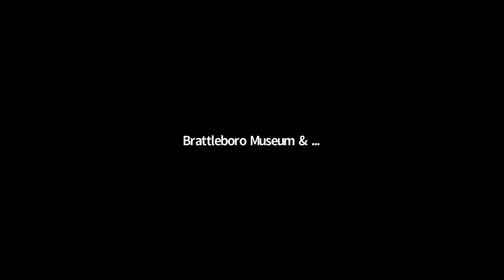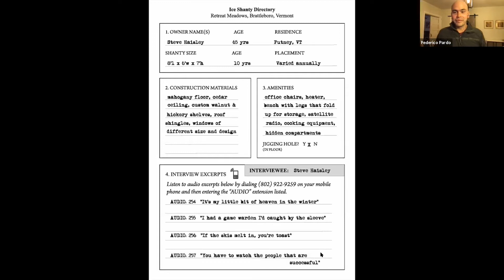Artist Talk: Ned Castle and Federico Pardo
Vermont Folklife Center researcher Ned Castle and photographer Federico Pardo discuss "Ice Shanties: Fishing, People & Culture," their exhibit documenting the ice shanties on Brattleboro’s Retreat Meadows.

In 2016, Pardo began documenting the shanties that appear each winter on the West River in Brattleboro. Over the course of two years, Pardo photographed the shanties using long-duration exposures, beginning his work after sunset and continuing long into the night. The resulting images, lit by both sunset and moonlight, carry a surreal quality of blended night and day. Many of the photographs are paired with audio recordings of the ice shanties’ owners, who were interviewed by Castle.

"Ice Shanties: Fishing, People & Culture" is a production of the Vermont Folklife Center, and on view at Brattleboro Museum & Art Center October 24, 2020-March 6, 2021.

This event was recorded on 1/27/2021.